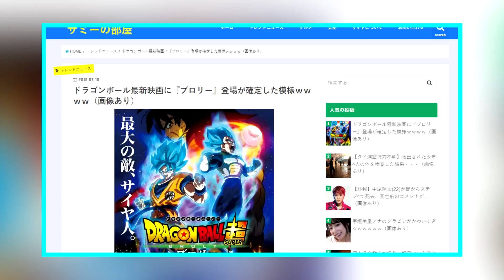OMG C'EST CONFIRMÉ BROLY !!! [RÉACTION-LIVE]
Hello ! mon snap : Krisssj77 ajoutez moi =)

OMG C'EST CONFIRMÉ BROLY EST LE MÉCHANT DU NOUVEAU FILM DRAGON BALL SUPER !!!

AKIRA TORIYAMA ORGINAL CREATOR

COPYRIGHT / BANDAI NAMCO / TOEI ANIMATION

REMIX : DBZ GREAT SAIYAMEN HIP HOP RAP BEAT
REMIX : DBZ OST 20 HIP HOP RAP

INSPIRATION/MODIFICATION  AMV CHAPITRE 27 AMV CONCEPT ORIGINAL : [DURZO YOUTUBE [ENGLISH CH 27]

COPYRIGHT: TOYOTARO/AKIRA TORIYAMA ORIGINAL CREATOR